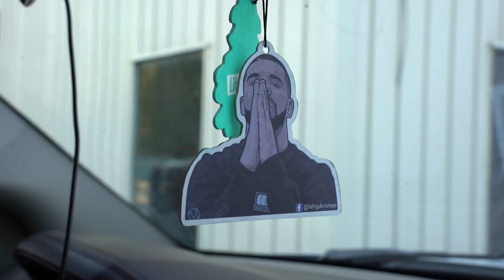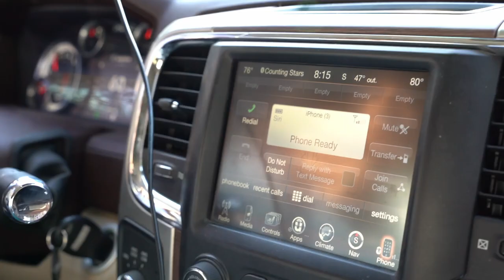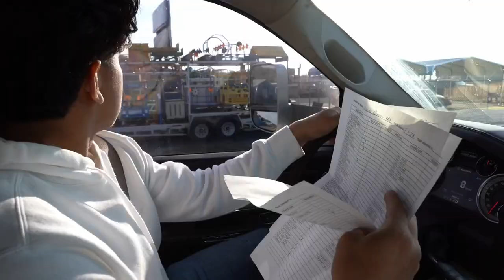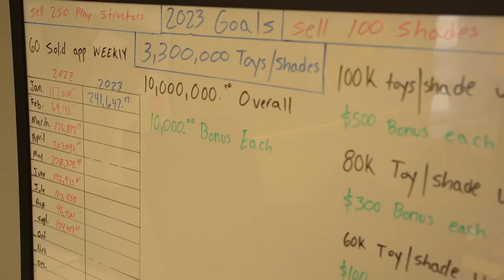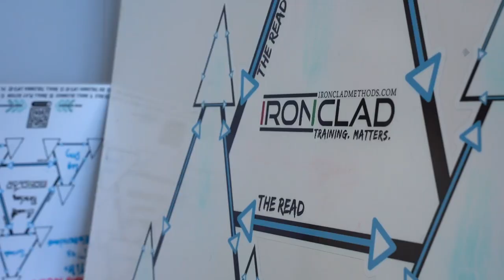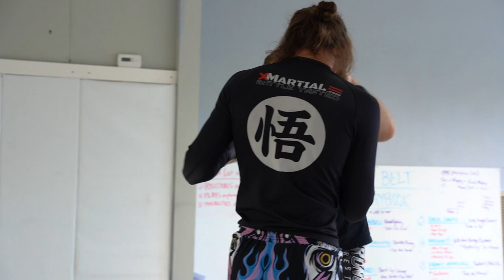Day in the Life of PEREZ | Self Employed MMA Fighter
In the first episode of this vlog series, Perez goes through a typical Saturday morning routine:
1. Wake up
2. Wash the truck +  3 trailers loaded down with Playground Equipment
3. Go in to the office
4. Drive an hour to train Mixed Martial Arts
5. Preps to drive 11 hours away to hopefully close a 1 Million dollar Playground Equipment sale...ya know, nothing too crazy.

We hope you enjoy this video that shows a glimpse into the unique life that is Jacob Perez. MMA Fighter, Owner of Poultry Farm Company (a full service poultry farm clean up/set up crew), & a Playground Equipment Sales Rep.